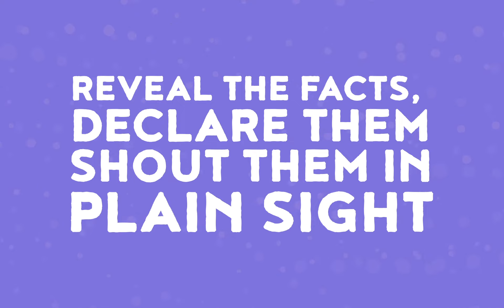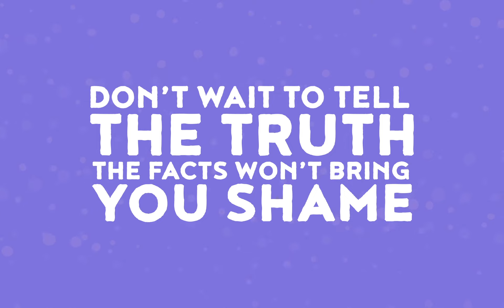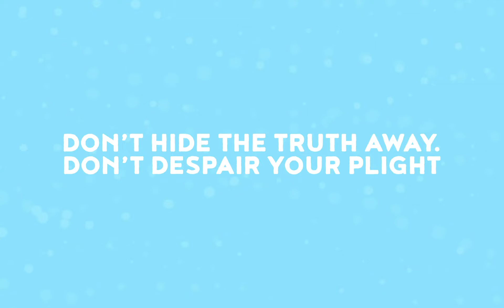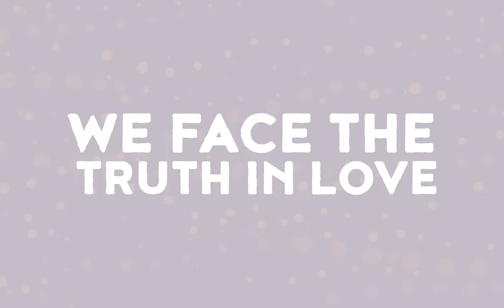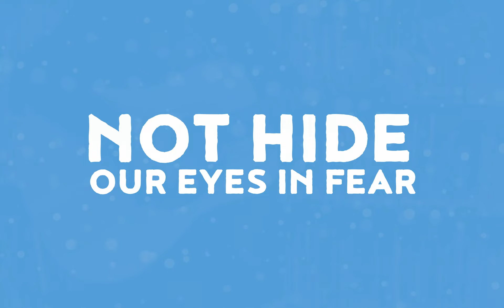Break Time: Confront Reality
Lyric video of the song Confront Reality by Eleanor Stevens and Liza Purdy